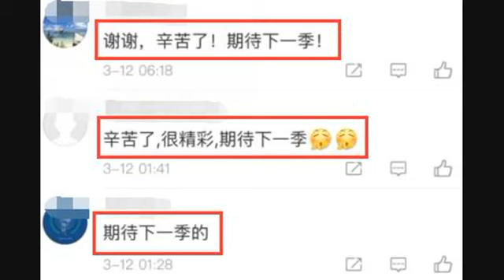《最强大脑5》全部录制完成，制片人桑洁喊话再会，会有第6季吗？